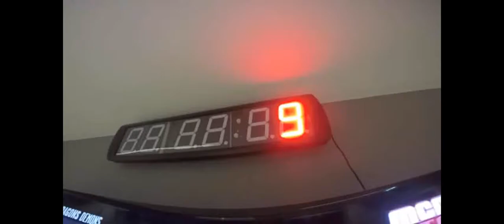BTT 24/7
Mais um evento de sucesso organizado pelo Ginásio 24/7 FITNESS YOUR FREEDOM.

I Passeio de BTT

Obrigado a todos os que participaram pela energia, entusiasmo e companheirismo.

No próximo mês há mais!

JÁ FOI TREINAR HOJE?